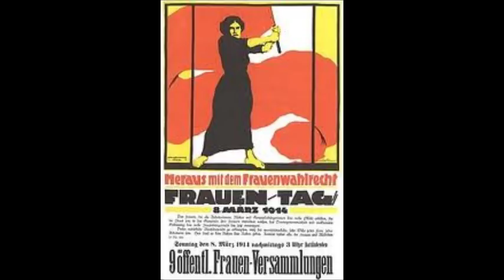Documentary on International Women Day 2013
This Documentary is pictured on those Women who work at Brick Kiln & construction site as a Migrant Labor. Her life start from a labor and also end as a Labor at Brick kiln.there is no any enjoyment and excitement in her life. they don't have any knowledge about their Rights & Freedom. so there is no any different between Women Day or Normal Day. before Women Day she was a labor and also after women Day she will be a labor. so doesn't matter what is the day today for her? please think about her .

k.m. bhai